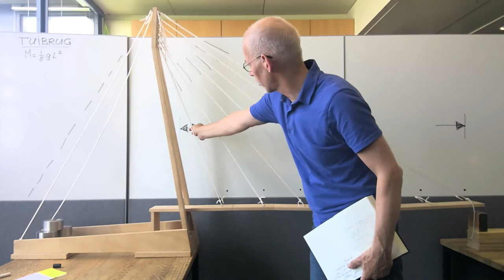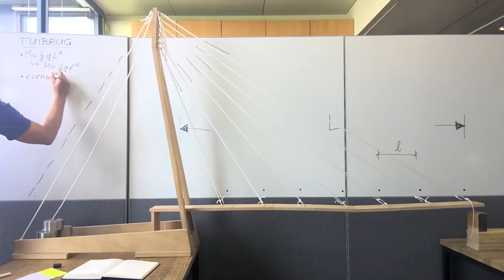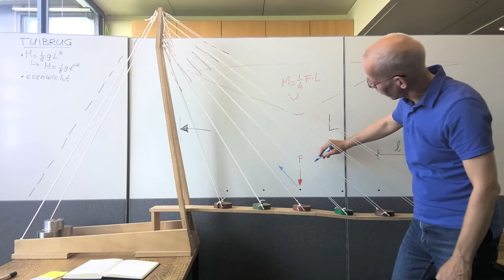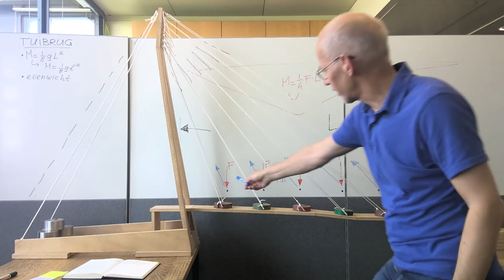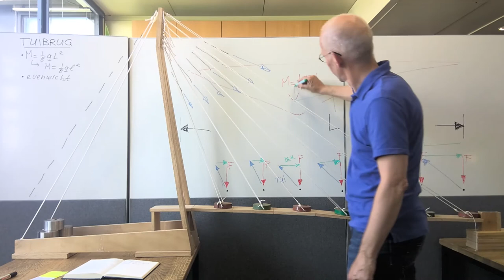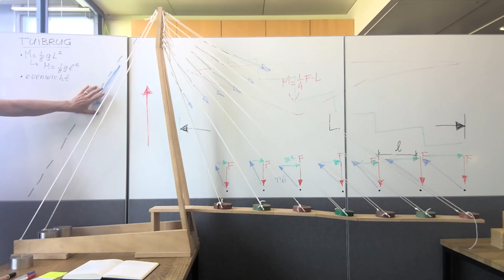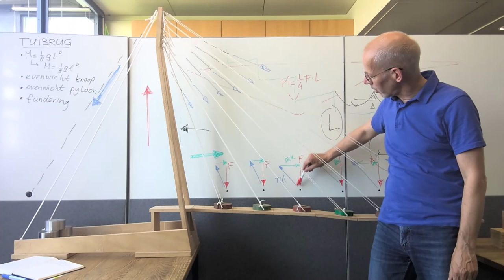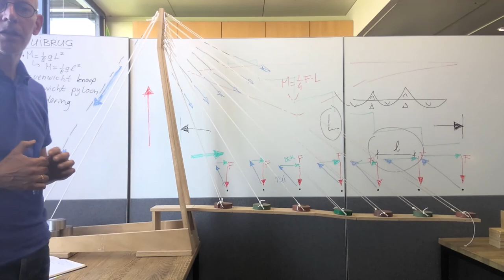Tuibrug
Short instruction on the principles of cabled-stayed bridges, using a model of the Erasmus bridge in Rotterdam and a whiteboard. Part of bachelor year 1 course ctb1410 Ontwerpen van Constructies en Funderingen 1 of TU Delft